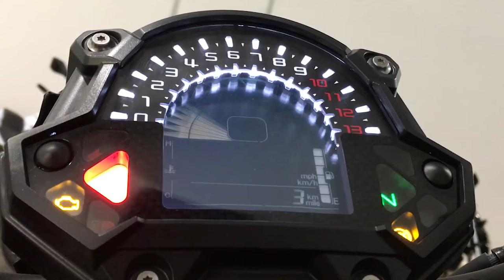2017 Kawasaki Z650 Motorcycle First Test Review Video | Riders Domain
Kawasaki continues to diversify its brawny Z-series naked bike lineup with the Z650 ($6999). Positioned between the entertaining, but play bike sized Z125 Pro and all-new Z900, which replaces the Z800 and Z1000 in North America, this 650-powered Twin is an affordable and flexible mount for full-size everyday riding.

REV'IT! Replica Leather Jacket (discontinued). Replaced with the REV'IT! Masaru Leather Jacket

REV’IT! Campo Jeans (discontinued). Replaced with the Lombard 2 Jean